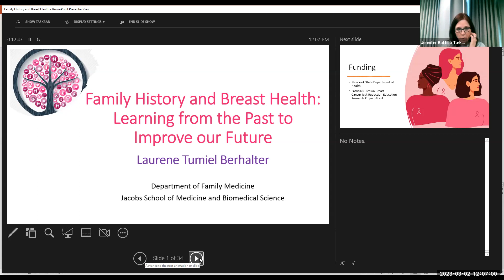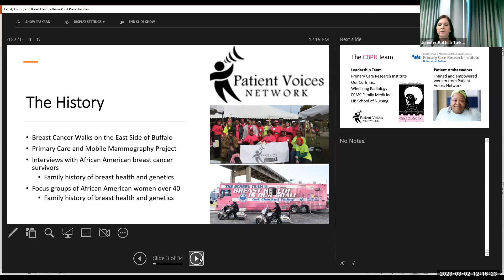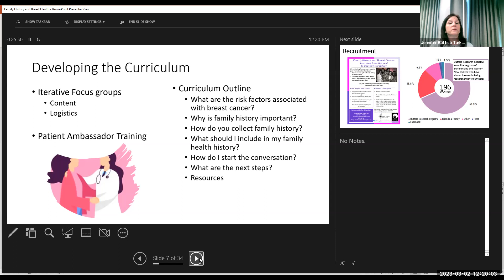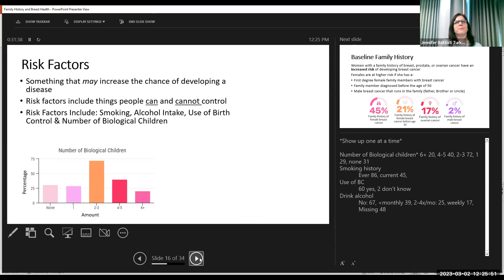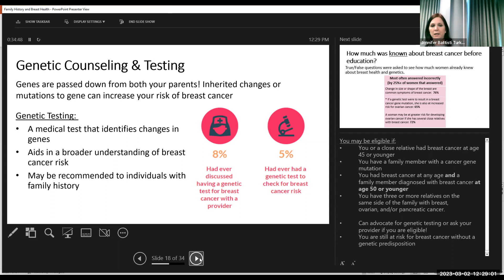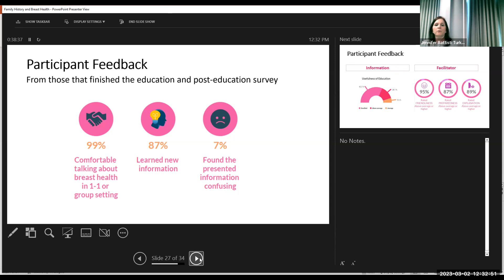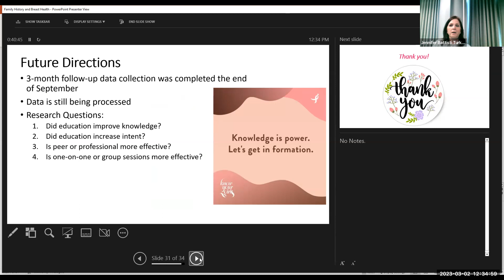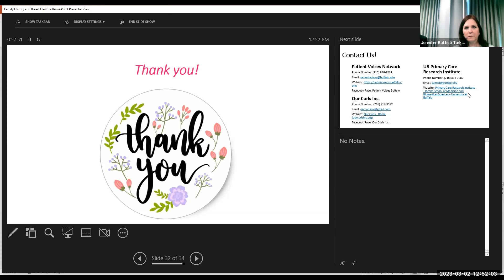Family History and Breast Health: Learning from the past to improve our future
Family History and Breast Health: Learning from the past to improve our future, presented by Dr. Laurene Tumiel Berhalter from the Jacobs School of Medicine and Biomedical Sciences. This presentation was recorded on March 2, 2023 as an installment of our CHHB Brown Bag Lecture Series